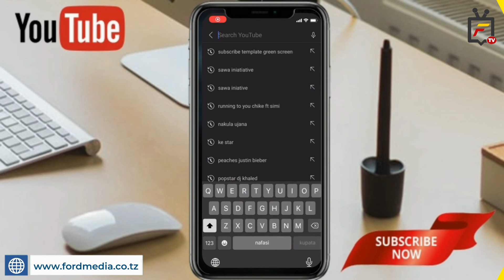Yanga Yaitikisa Simba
Kigoma Kumenoga, Simba Kulipiza kisasi, Yanga Yawastukia...